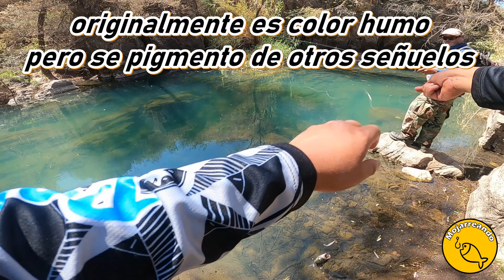Pesca en el rio Calera II Bass Fishing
Que tal amigos muy buenas tardes, el día de hoy nos dirigimos hasta un sorprendente paraíso terrenal de aguas claras donde tuvimos la suerte de sacar algunas buenas lobinas y sobre todo en buena compañia con nuestros hermanos de pesca.